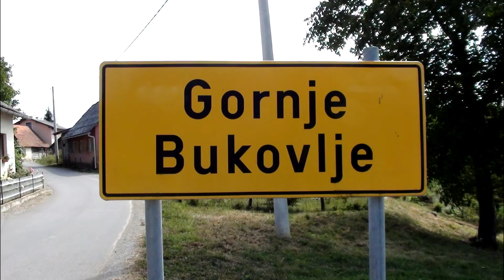Songs from the village 9 Mara, Hey Bukovlje, our pride and joy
From the CD 'Singing to the cows'

These songs were sung when, as children, villagers would take their cattle to pasture twice a day. Original musical accompanyment by Andrew Norris